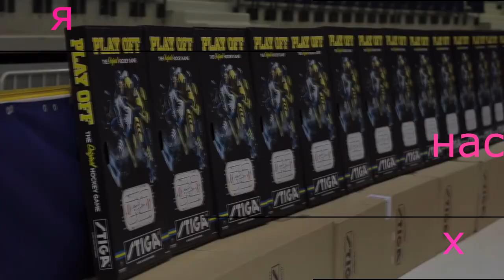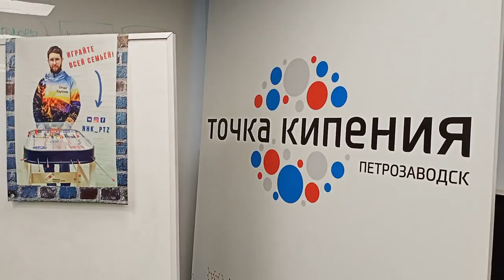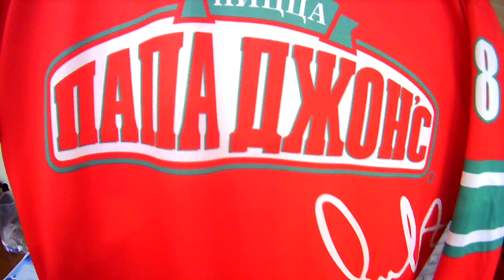23 выпуск ВНХ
Чемпионат Петрозаводска. 2 этап.  1:15
Детский Кубок Санкт-Петербурга. 4 этап. 5:10
Командный Юниорский ЧСПб. 1 этап. 12:20